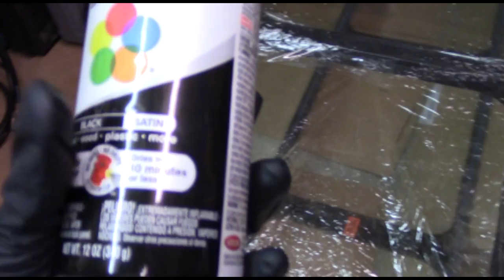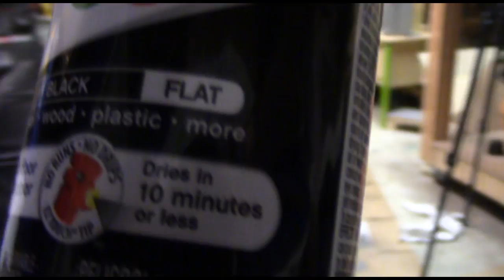How To: Paint a Glass Aquarium.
WARNING THERE WAS A BAD AUDIO ISSUE NEAR THE START OF THE VIDEO, DONT MIND IT MUCH. SORRY GUYS.

WATCH IN 1080p! READ MEvvvvv

World Wide Freshwater Ecosystem Conservation.

EAST COAST POWER CICHLID FaceBook group.